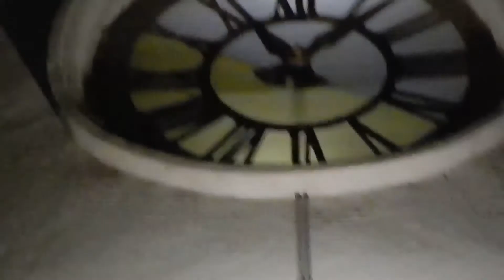Dj Max Fon Life Work - Вечерний Харьков. Органный Зал II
Support Underground Music!Buy This Boxset (CMD038)!!!
Band: Dj Max Fon Life Work (One Man Project)
Album: Live
Song: Вечерний Харьков. Органный Зал II
Genre: Experimental Music
Year: 2017
Country: Ukraine
I In SocialNetwork
Project: Dj Max Fon Life Work